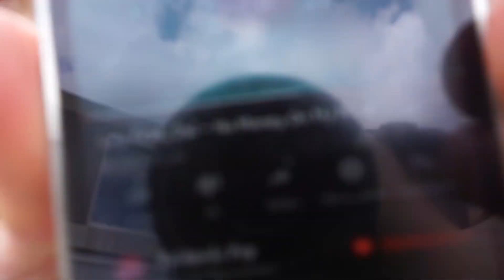Muss er Kotzen? | Freerunning Vlog #26 | Deutsch 2019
Raphi muss (vielleicht) kotzen, weil Lyas in zum lachen bringt
Einzelkanäle PS: Lyas kann immer besser Wheelie
Media Platvormen
Team Freerunning Instagramm: